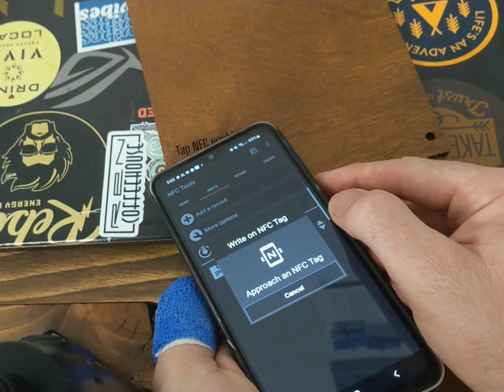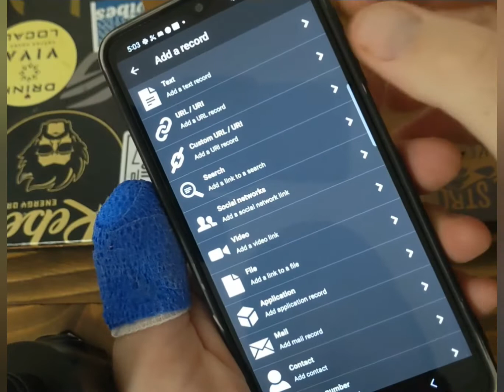NFC Tools App with NFC chip on Wilder Atlas Wood Journal